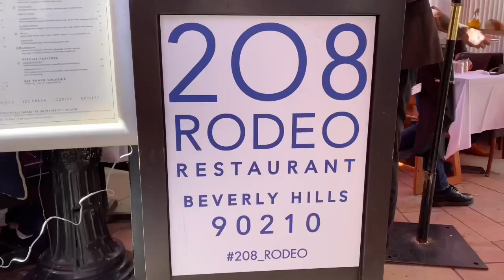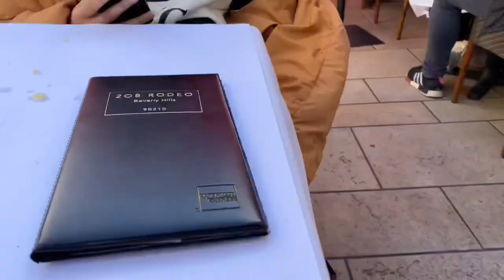🍹208 Rodeo Restaurant Beverly Hills 90210 Food Vlog #56 | Hangry Hubster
Share your Instagram photos with me by using

⏱𝚃𝚒𝚖𝚎𝚜𝚝𝚊𝚖𝚙
0:00 Introduction
0:08 HERMÈS OR $100 CASH PRIZE GIVEAWAY
0:16 208 Rodeo Restaurant Beverly Hills 90210 Food Vlog
United States
0:45 Warm Bread with Signature Herb Oil
1:16 Crispy Calamari & Shrimps
1:33 Limonada Blended Juice
1:44 Grilled Chicken Sandwich with Market Green Salad
2:26 Please LIKE & SUBSCRIBE to @HᴀɴɢʀʏHᴜʙsᴛᴇʀ

DJI OM4 Stabilizer

KF94 - Face Protective Mask for Adult (White) [Made in Korea]
20 Packs
10 Packs
Beige N94 Face mask

᯽ MOMMESILK:
᯽ Scarflings: $15 off code ‘MADAMMM15’ at checkout or click this link 👉🏻
 ᯽Facetory Ambassador
IG: @mrs_luxe_v_etsy / Etsy Shop
᯽ Start investing with ACORNS!
᯽ Pi (π) a new digital currency by Stanford PhDs. Caim your Pi, and use my username code (MMS1021) as your invitation code.